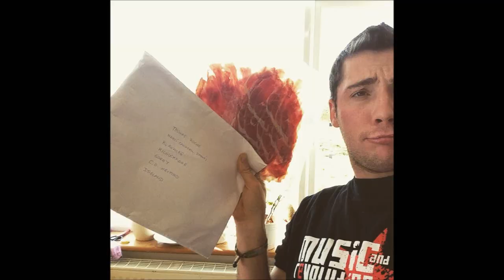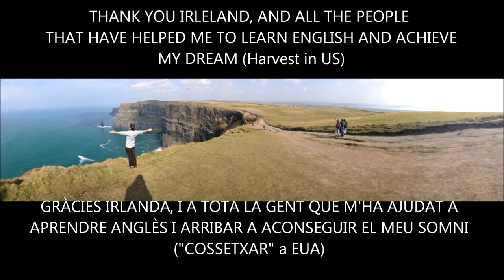FOTENT EL PAGÈS PEL MÓN